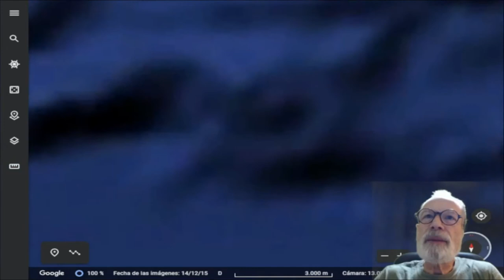🔴 Calzadas anteriores a las romanas y la Atlántida de américa central. Capítulo 6.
Hoy recorreremos el camino hasta llegar a conocer el significado de las líneas que hay bajo los mares de todo el mundo, demostrando con descubrimientos este mismo hecho. Conoceremos y demostraremos la forma fácil de descubrir muchas ciudades sumergidas por el mundo entero, haciendo en el momento la demostración de este hecho.
Atlántida, así la descubrí.
Atlántida, no es un mito, es una realidad.
Presentación por capítulos del descubrimiento del yacimiento de la Atlántida. Una investigación relatada por capítulos desde el principio, para entender el mar Mediterráneo, el mar Caspio y el mar Muerto como valles fértiles. Por lo tanto, el nivel del océano Atlántico, a causa de la ley física de los vasos comunicantes, no podría ser el mismo que ahora. Lo que cambia el lugar de búsqueda del yacimiento de la Atlántida, de las profundidades a la tierra. La investigación está basada en el texto de Solón y transcrito por Platón, titulado la Atlántida y el origen de la humanidad y en el texto de Ezequiel, de las profecías contra las naciones, en lo referente a la nación de Tiro. Todas las características relatadas en los dos textos antiguos, se encuentran, una por una, en este yacimiento. Lo cual indica que es el yacimiento de la Atlántida.
Con subtítulos en 30 idiomas.